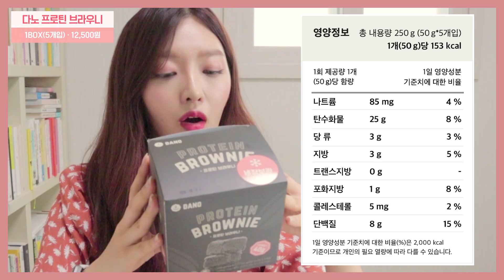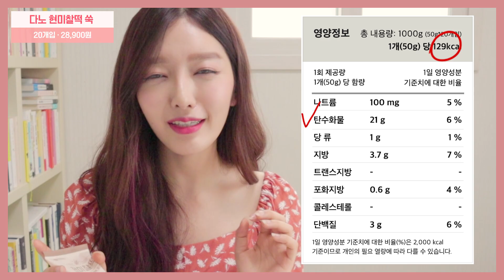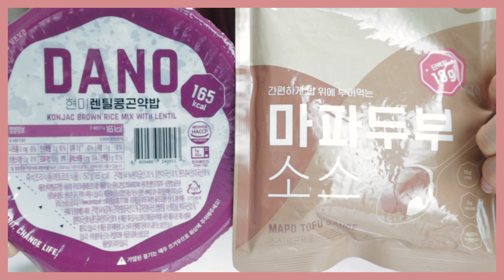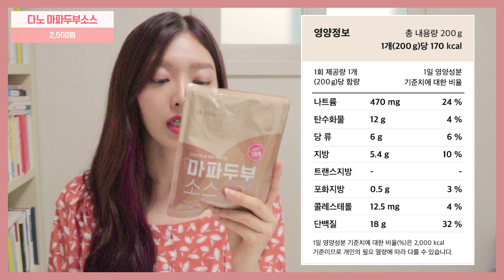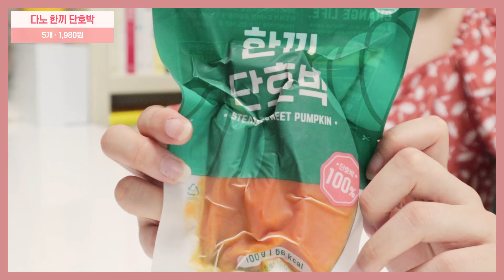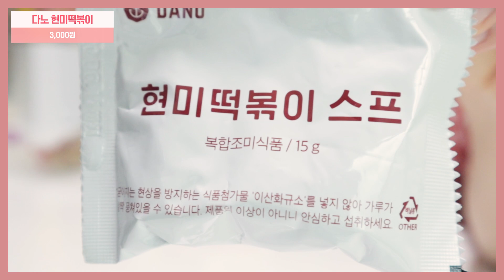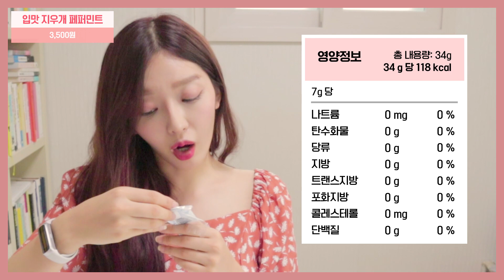*다이어트 식품 리뷰* 브라우니가 150칼로리!?!? 다노샵에서 찾은 인생템 추천합니다💖(광고X, 협찬X) [찬미찬미해 (like CHANMI)]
안녕하세요 마이구미 여러분! 찬미입니다✨
오늘은 다이어터들에게 아주 유명한 다노샵 하울을 준비했어요~
그 중에서 찬미가 특별히 고른 다이어트 인생템을 공개합니다!!!
여러분들한테 추천해주는 거라 진짜 고심해서 골랐으니까
영상 꼭꼭 끝까지 보시면서 인생템 얻어가세요🎁💝
찬미에게 궁금하거나 보고 싶은 콘텐츠가 있으시면 댓글로 꼭꼭 남겨주세요😉
오늘 영상도 즐겁게 보셨다면? 좋아요 (꾹) 구독 (꾹꾹) 부탁드립니다 (♡)

오늘도 영상을 시청해주신 마이구미 여러분들, 감사합니다💗